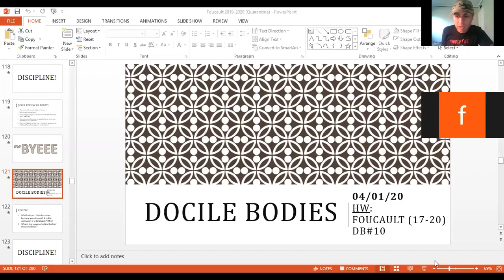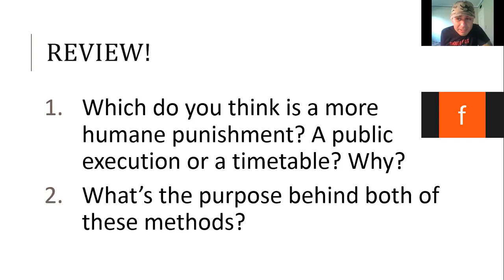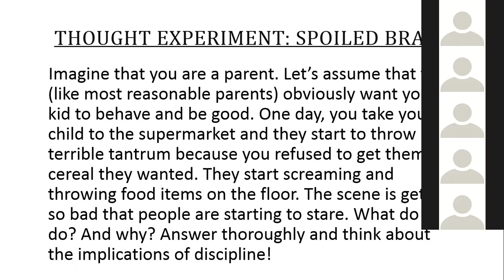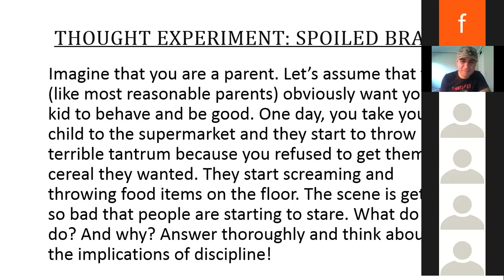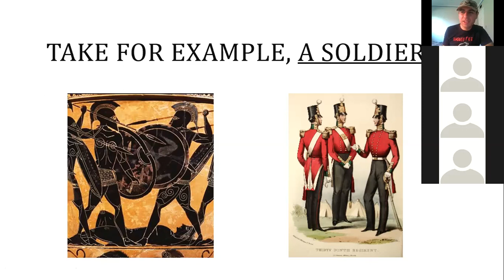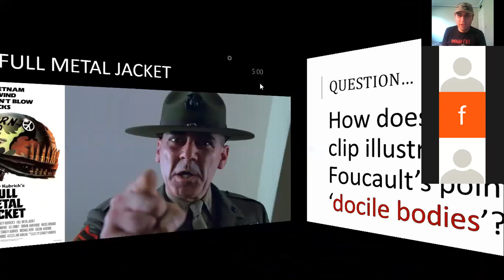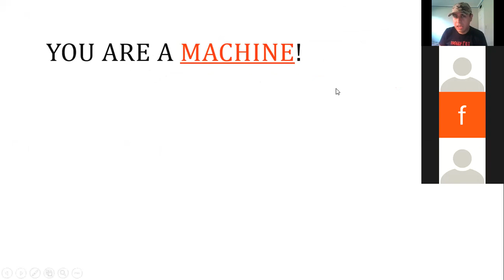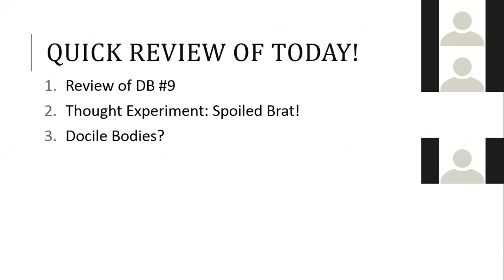04/01/2020 ZOOM Lecture #1 (Per 1): Foucault's Discipline_Docile Bodies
Today we'll be going over the first of the techniques of normalization that Foucault emphasizes: Docile bodies!